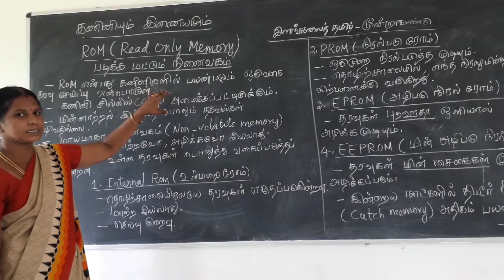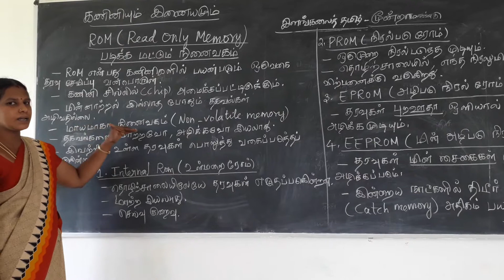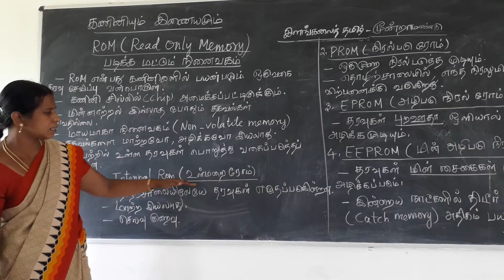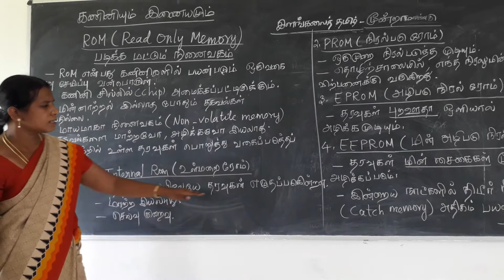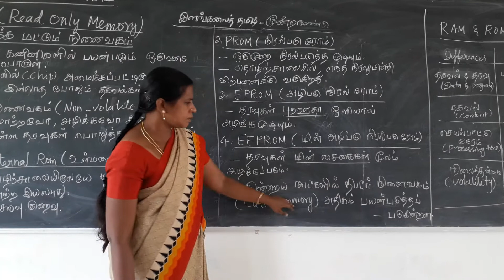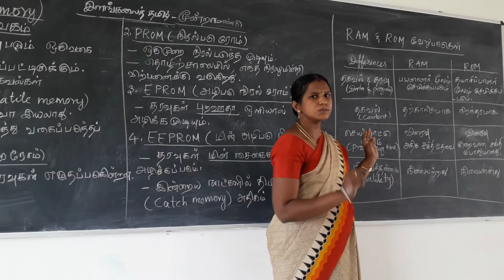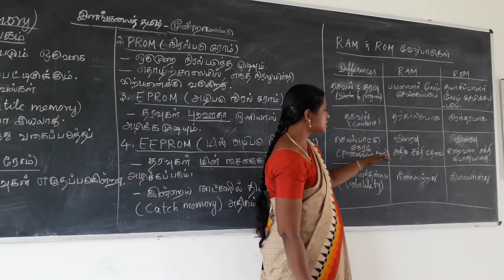III தமிழ் - கணினியும் இணையமும் - ROM(படிக்க மட்டும் நினைவகம்)